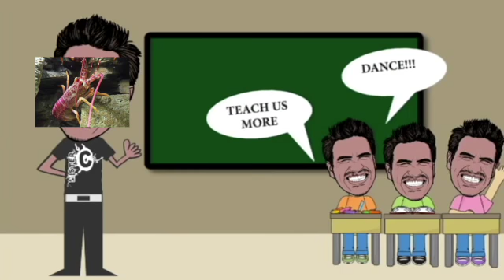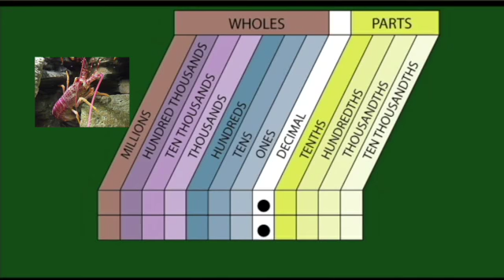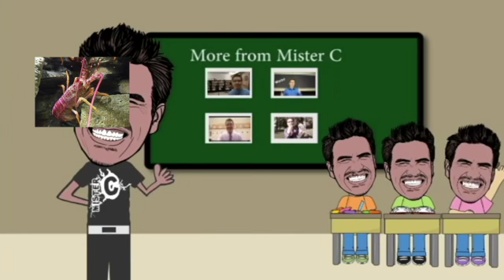NJI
This video is about NJI